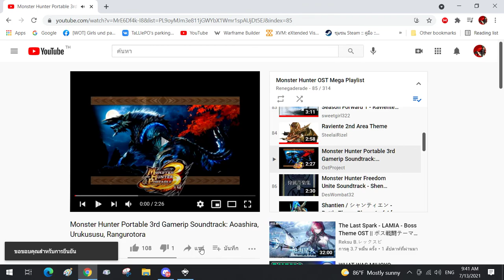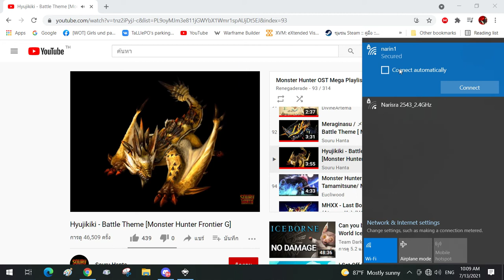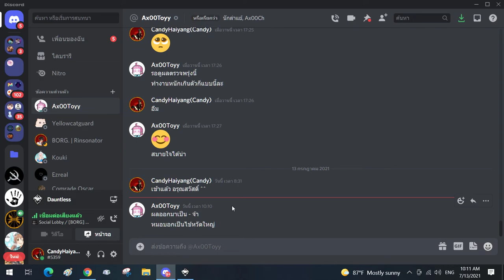Dauntless#24 - Sunderstone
This is the Twenty-fourth video in game Dauntless.It's a co-op, action RPG developed by Phoenix Labs. first released on May 2018.

Today I go hunt some Behemoths at Sunderstone.Now i have level 9.(Total is level 69)